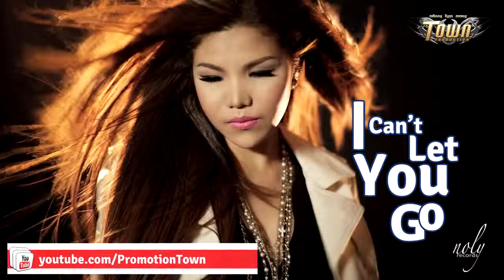▶ I Can't Let You Go មាស សុខសោភា Town CD Vol 47【Official Audio】 YouTube 720p